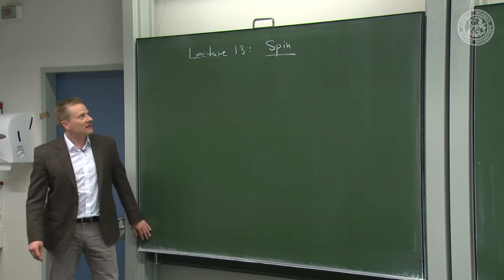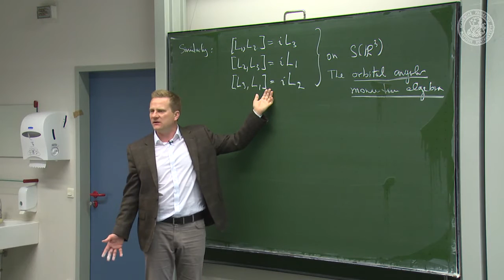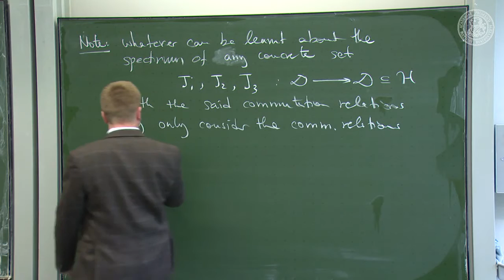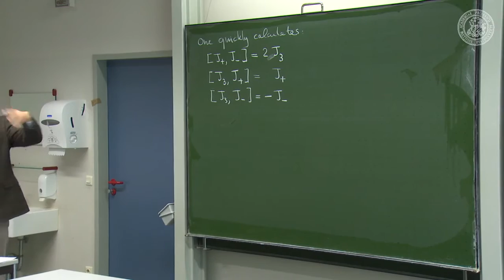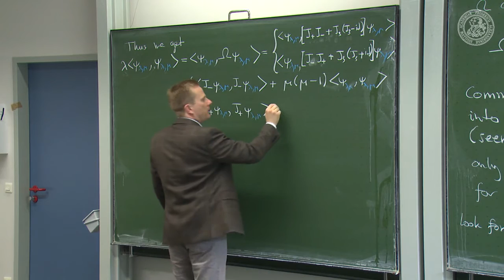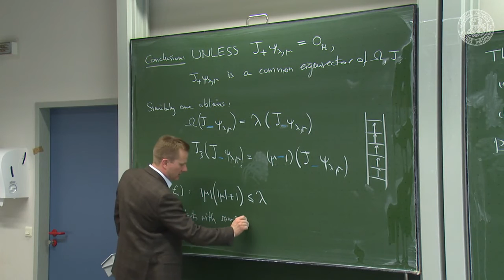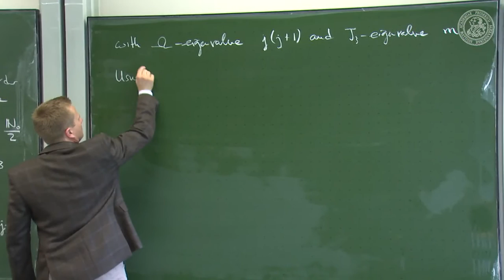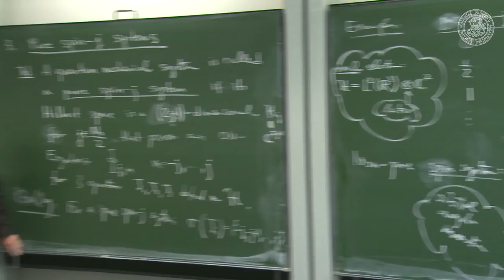Spin - L13 - Frederic Schuller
This is from a series of lectures - "Lectures on Quantum Theory" delivered by Dr.Frederic P Schuller